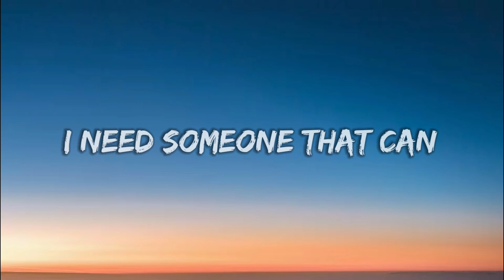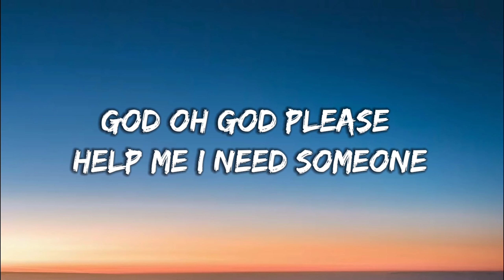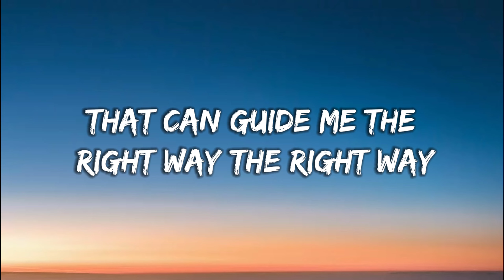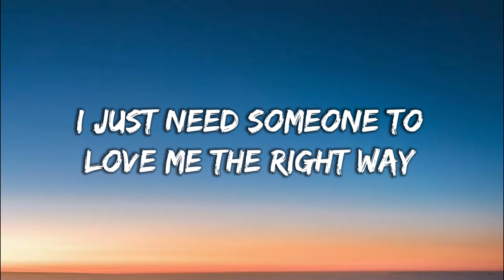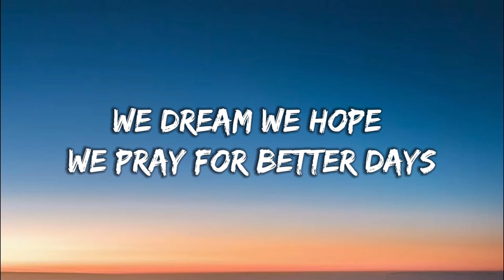Arman Cekin & Faydee - Better Days (Lyrics) ft. Karra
🎤 Lyrics: Arman Cekin - Better Days ft. Faydee & Karra
Run away, run away
Take your time keep saying a prayer
Recognize me when you sneak in
Don’t be cruel
Open up your heart and say

Hold on there will be better days gonna be better days
God oh god please help me I need someone that can guide me the right way the right way
I don’t need you to judge me I just need someone to love me the right way
We dream we hope we pray for better days x2

Every storm follow by a brighter day
Recognize love when u see it
Only you can open up your heart and say

Hold on there will be better days, there will be better days
We dream we hope we pray for better days x3
Oh better days x4

arman cekin & faydee - better days ft. karra,
arman cekin - better days (ft. faydee & karra),
arman cekin & faydee - better days ft. karra instrumental,
arman cekin & faydee - better days ft. karra remix,
arman cekin & faydee - better days remix,
arman cekin & faydee - better days مترجمة,
arman cekin & faydee - better days ft. karra 1h,
arman cekin better days queens of the stone age,